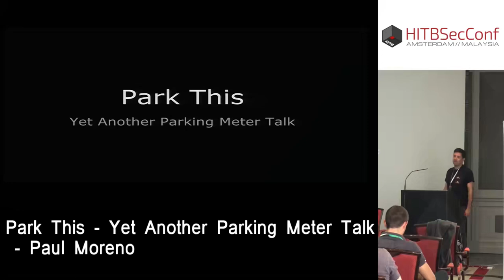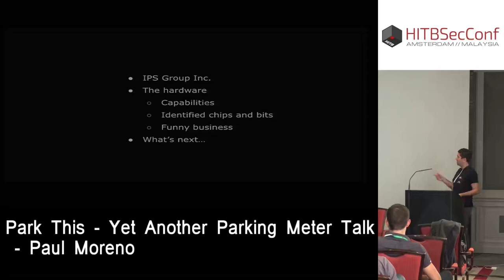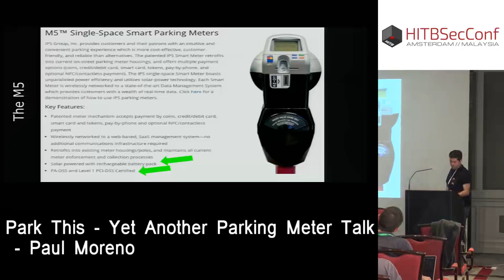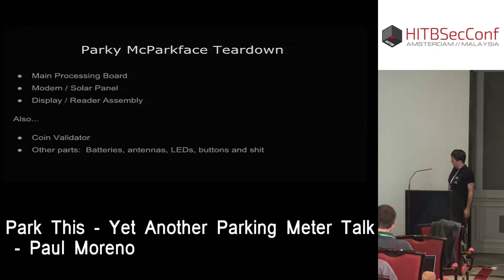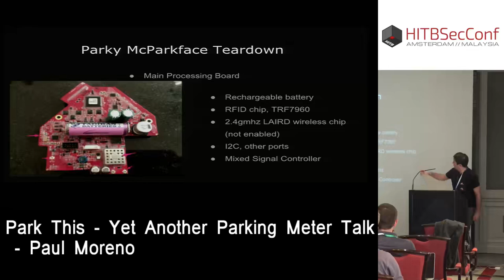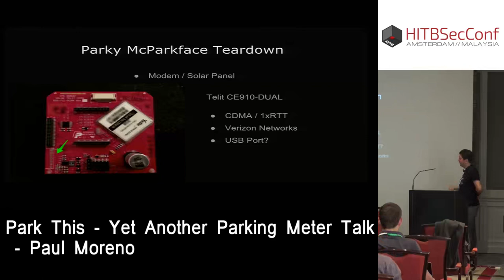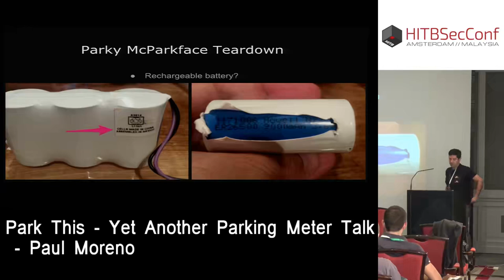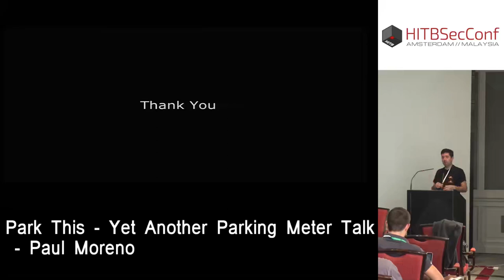HITB2016AMS CommSec Track D2 - Park This! Yet Another Parking Meter Talk - Paul Moreno.mp4